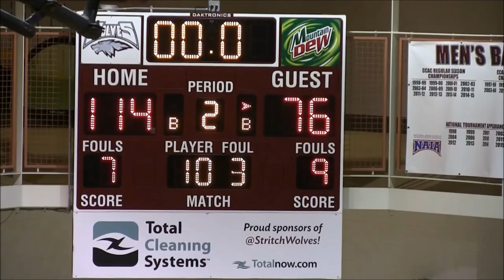Men's Basketball VS Joliet Junior College Game Highlights (02/02/19)